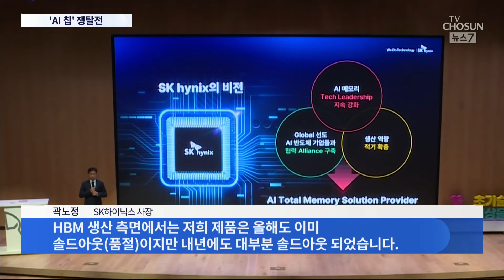불붙은 'AI 메모리 반도체' 경쟁…SK·삼성, 차세대 칩 격돌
세계 메모리 반도체 시장에서, 1,2위 자리를 나란히 유지하던 삼성전자와 SK하이닉스가 AI 시대를 앞두고 치열한 경쟁이 시작됐습니다. AI 반도체 주도권을 두고 격돌하고 있는데요, 이번엔 SK 하이닉스가 먼저 앞서나갔지만, 삼성 전자가 반격을 준비하고 있습니다.